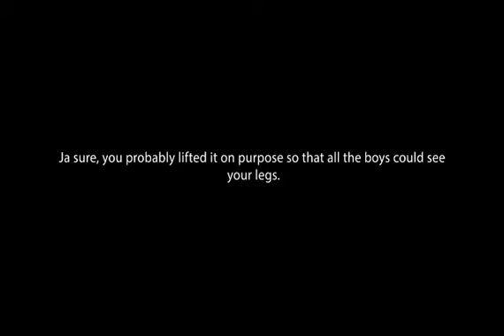Toyota HiluX Tieners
TOYOTA HILUX TOUGHNESS RUBS OFF 'OUMAS' 'MEISIES' 'TIENERS'
DRAFTFCB JHB
EXEC CREATIVE DIRECTOR  |  BRETT MORRIS
CREATIVE DIRECTOR  | TIAN VAN DEN HEEVER
WRITER  |  NERINE GARDINER / NEELESH VALLABH
PRODUCTION COMPANY  |   SONOVISION